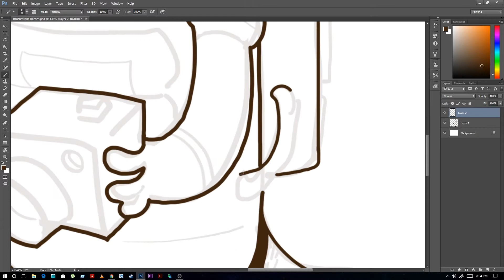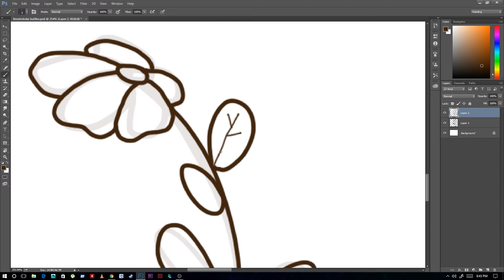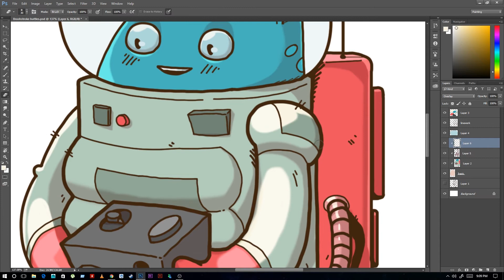Chromatology - Speedpaint timelapse Illustration. |Photoshop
A quick Illustration for a Competition.
Theme was Colours

Art by: Angshuman Dhar